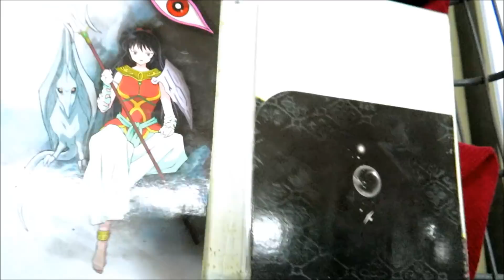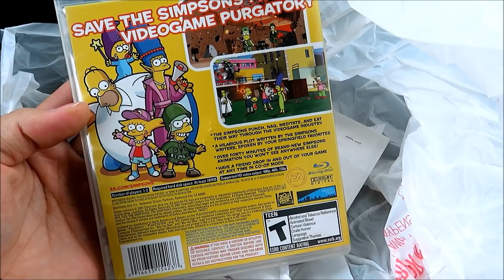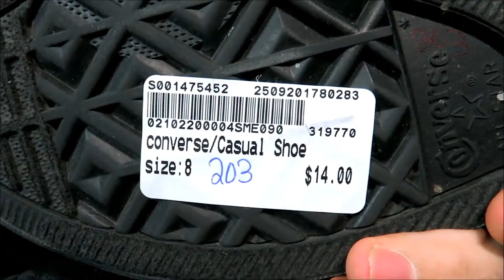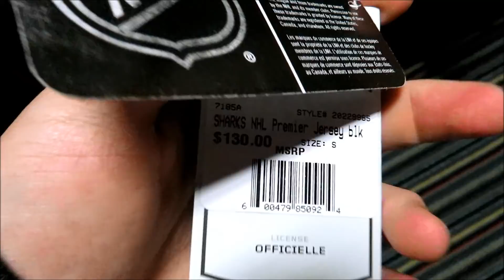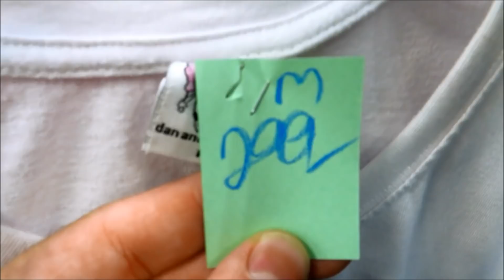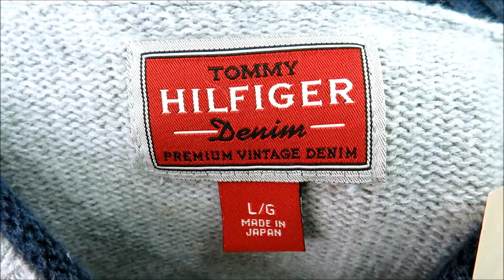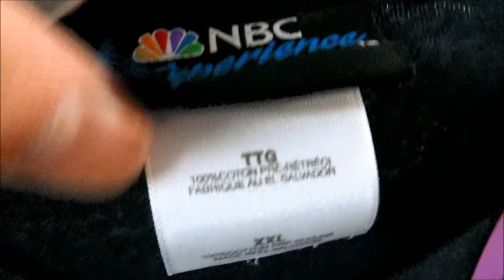Trip To The Thrift #72 - Vintage Tommy And Shoes Galore!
Hope you guys enjoy this weeks trip to the thrift. Thanks.